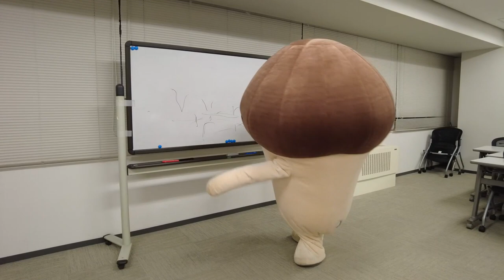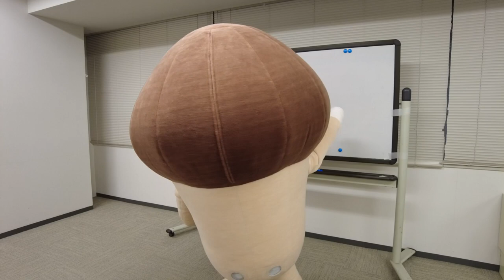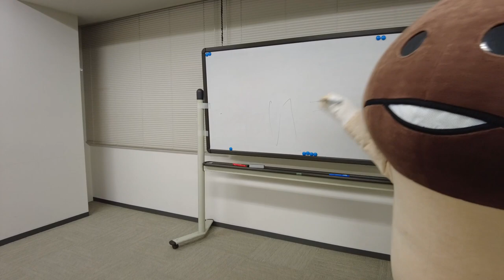【日常】なめこさん 2021年1月のまとめ その2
今回は2021年1月後半に公開した動画のまとめを公開しました。